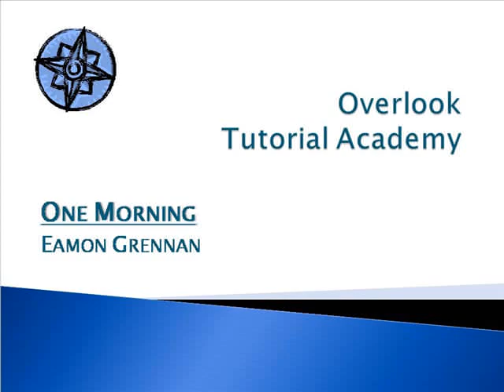P180-30-One Morning - Eamon Grennan